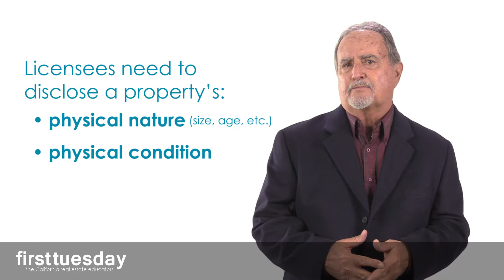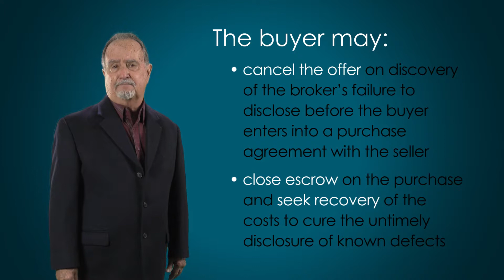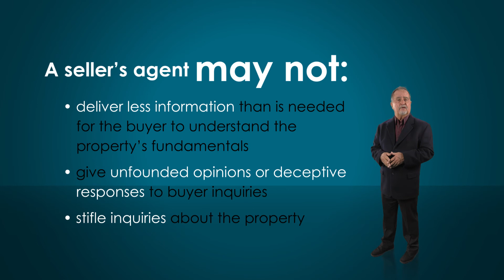General Duty to Voluntarily Disclose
Covers: Seller’s agent’s general duty to timely disclose significant physical aspects of a property affecting market value or the buyer’s decision to purchase; Minimal quantity of property information to disclose.